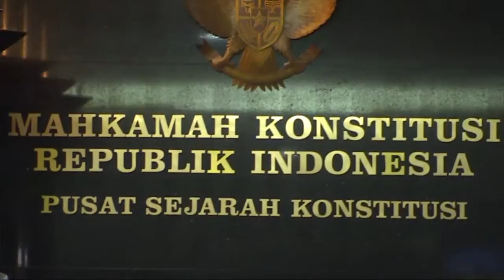[Liputan] Tuntutan Pendukung Prabowo-Hatta Pada Sidang Perdana Pilpres